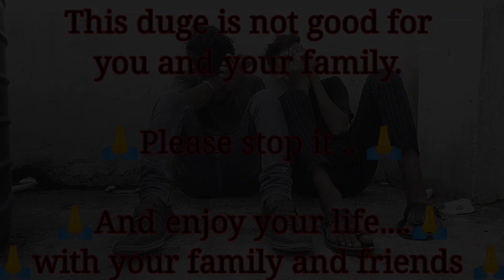👬Friends forever 🤟|| 😎motivational story😍Inprirational story for age 12 to above😍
👬Friends forever 🤟|| 😎motivational story
😍Inprirational story for age 12 to above😍

Written by :-
Pruthiviraj chauhan

Directed by :-
Pruthiviraj chauhan

Aectors:-
Pruthiviraj chauhan
Ruturaj vasadiya
Mehulsinh gohil
Mayursinh

Special thanks:-
Team of pruthiviraj
All friends

EDITER :-
PRYTHVIRAJ CHAUHAN

USEING ONLY PHONE CAMERA

Shooting place
Vadodara, karjan